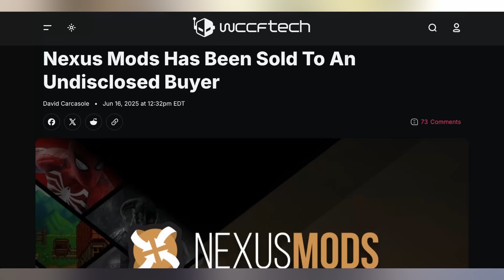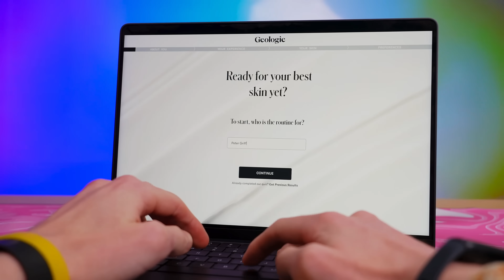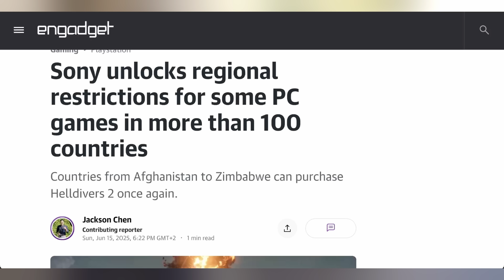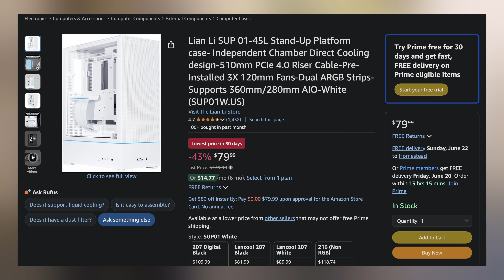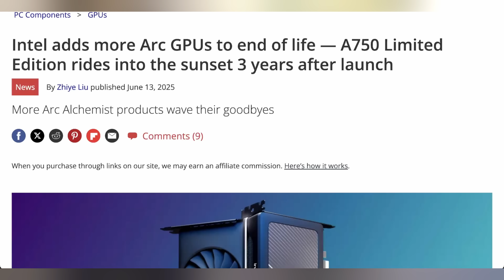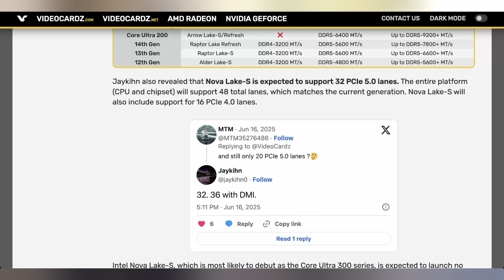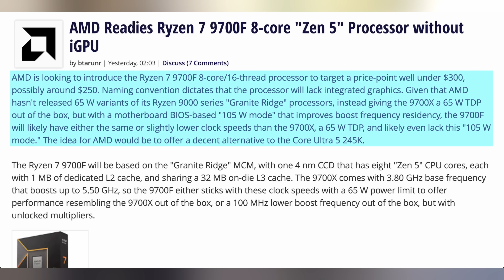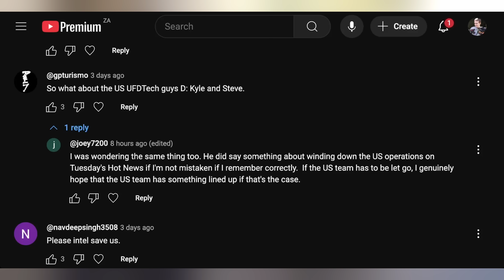AMD Did It Again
0:00 - Intro
00:36 - Nexus Mods Sold
02:09 - Sponsor
03:27 - Etsy Against 3D Printed Slop
04:34 - Sony Unlocks PC Restrictions
05:17 - UFD Deals
06:28 - WhatsApp Gets Ads
07:36 - A750 Discontinued
07:46 - Big Battlemage Drivers
08:16 - Intel Nova Lake 52 Cores
10:05 - Ryzen 5500X3D
11:55 - Comment Response

Presenter: Brett Sticklemonster
Videographer: Brett Sticklemonster
Editor: Rikus Strauss
Thumbnail Designer: Reece Hill